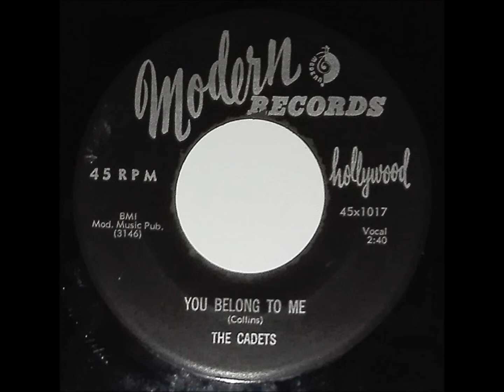THE CADETS "Wiggie Waggie Woo" US - MODERN 1956 Rockin` & Rhythm Doowop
US - MODERN 1017  / 1956 .
Rhythm & Rock Vocal Group .